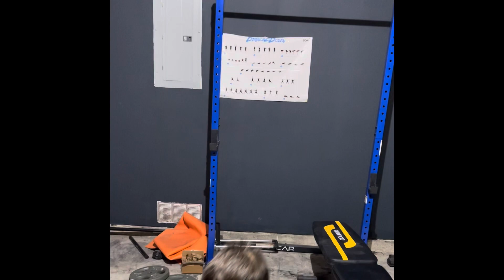Basketball 🏀 strengthening with Diego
My son Diego needs to build upper extremity strength so he can reach the rim, and we are going to get him there!